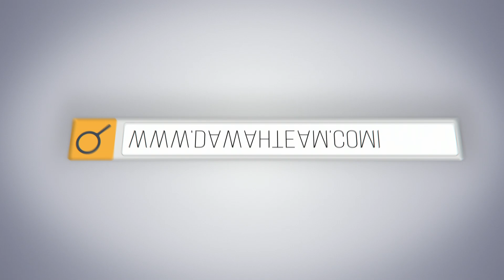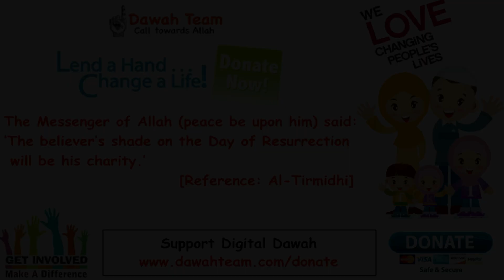🚨HOW DO I FIGURE OUT ALLAH'S PLAN FOR ME?🤔 ᴴᴰ - Mufti Menk